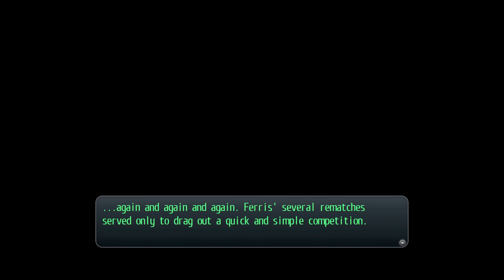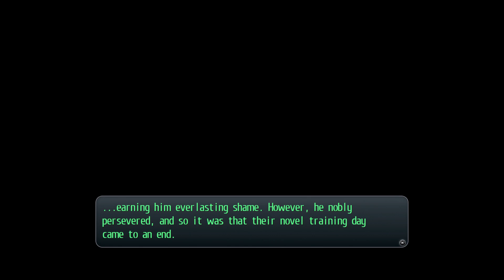The Legend of Heroes: Trails of Cold Steel Part 37: August 22nd Free Day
We head out to complete the next batch of tasks with our new classmates!